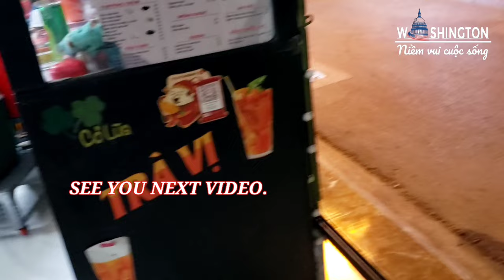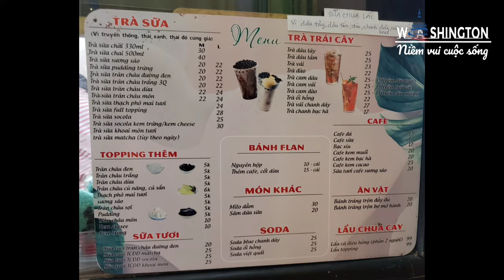#134 TIỆC MỪNG GẶP LẠI GIA ĐÌNH VÀ TẠ ƠN ĐẾN QUÊ HƯƠNG BÌNH AN| LANA TRÀ SỮA QUÁN.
Chào cả nhà chuyến bay đường dài về đến Việt Nam được bình an gặp lại gia đình thật là mừng.

 Vào ngày 4/4/204 ở Đài Loan ( Taipei) có trận động đất lớn, nghe đâu hơn 7 chấm, chuyến bay từ Đài về Việt Nam delayed một tiếng , cuối cùng tạ ơn trên gia đình mình đã đến nơi bình an.

     Bữa tiệc nhỏ mừng và tạ ơn bình an cùng gia đình nội, ngoại hai bên.

Đặc biệt bên mình có quán trà sữa và lẩu đặt hàng và mang đi. ( ODER AND TAKE OUT).

     “ LANA”   21 LÊ NGÃ- P: PHÚ TRUNG- Q: TÂN PHÚ- TP HO CHI MINH.

    Bạn nào ở gần hoặc có dịp đi ngang, nhớ ghé thử tài của cô chủ trẻ vui vẻ, hoạt bát, nhiệt tâm, giá bán hợp lý với món ăn, nước uống nha.

      WASHINGTONN NIỀM VUI CUỘC SỐNG VÀ

                  CHỦ QUÁN “LANA “ KÍNH MỜI.

      Chân thành cảm ơn cả nhà luôn yêu thương ủng hộ kênh mình.

      Chúc cả nhà thật nhiều sức khỏe, bình an và hạnh.